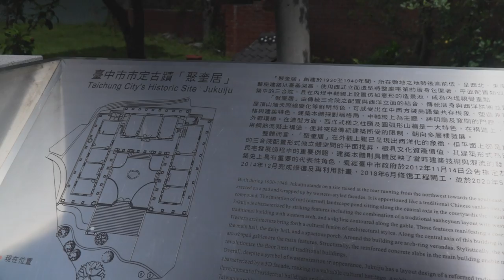台中市定古蹟 聚奎居